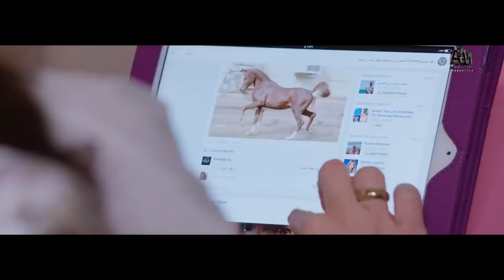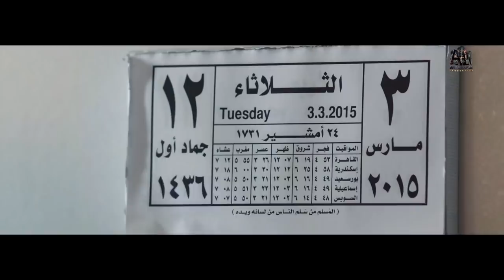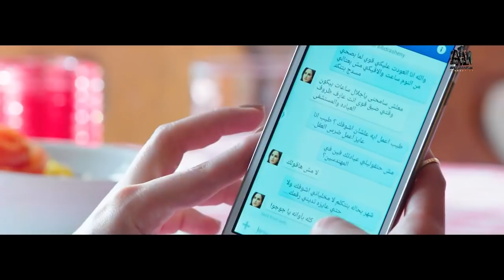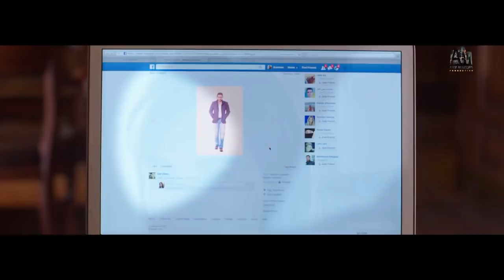دكتورة بتتعرف على واحد من الفيس بوك وبيتقبلوا لأول مرة 😍 شوف حصل ايه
حلقات منفصلة متصلة تتناول أحداثها 15 موضوعا مختلفا مقسمة على 3 حلقات لكل موضوع، وتناقش علاقة
الرجل بالمرأة ،والمشاكل التي تحدث بينهما، وكيف يمكن التغلب عليها لإنجاح علاقتهما.

بطولة:
هاني سلامة
 نيكول سابا
 شيري عادل (شيرين عادل)
 ريهام حجاج
 مي سليم
 أحمد فهمي

ﺇﺧﺮاﺝ: مراد مصطفى - علي إدريس

مشاهدة مسلسل نصيبي وقسمتك الجزء الأول
مسلسل نصيبي وقسمتك الحلقة 2 يوتيوب
مسلسل نصيبي وقسمتك الحلقة الثانية كاملة HD